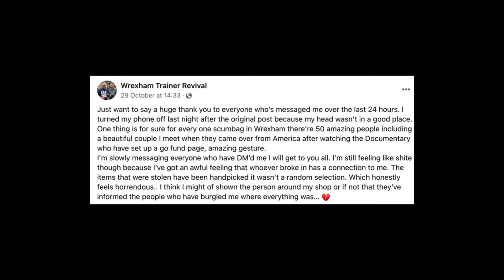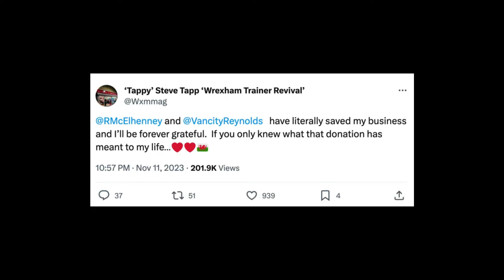WHEN DEADPOOL SAVES YOUR STORE! | Ryan Reynolds Saves Wrexham Store!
Ryan Reynolds and Rob Mcelhenney saved a Wrexham store from going under after it was burgled! The deadpool 3 star and It's always sunny in philadelphia star donated £7000 to the store owner. Deadpool 3 just officially wrapped and in real life it looks like Ryan Reynolds and Rob Mcelhenney are local super heroes in Wrexham!